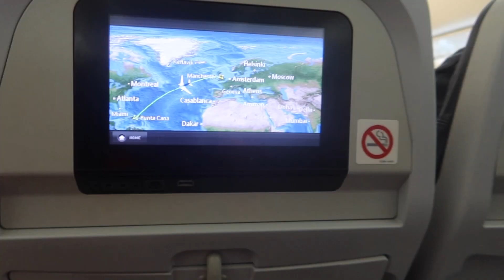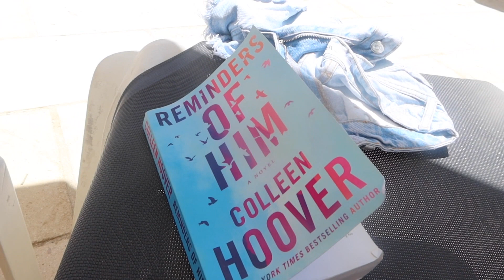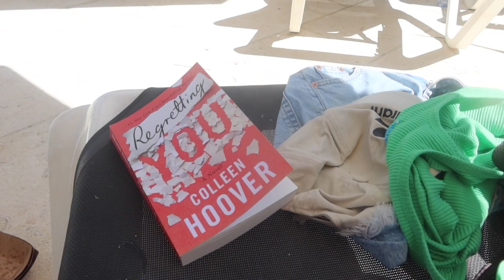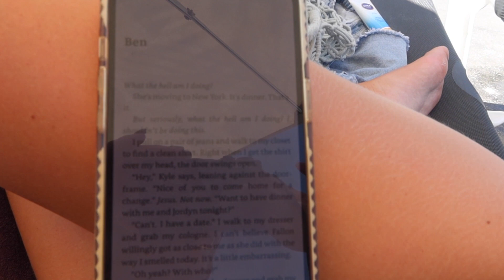Dominican Republic- Punta Cana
DEPOP- Jessicabotterill